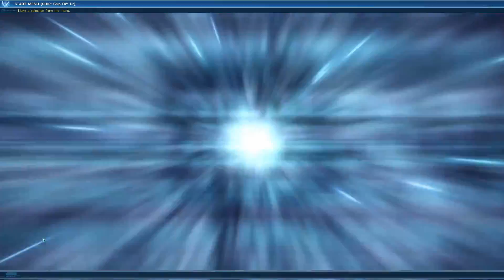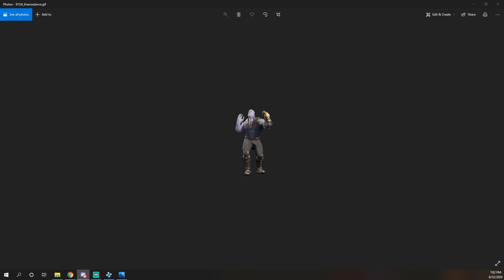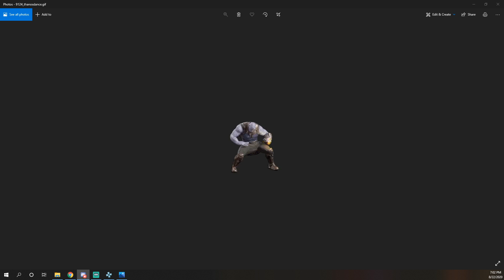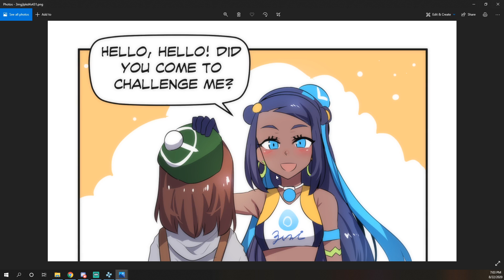Final Fantasy Tactics: War of the Lions | Part 6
Time to retire old man!